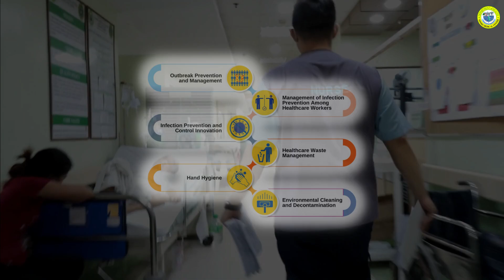Tondo Medical Center IHFAwards2023 Gold Winner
📣 Call for entries to the IHFAwards2024 extended to 3!